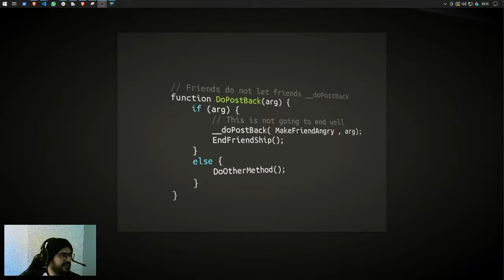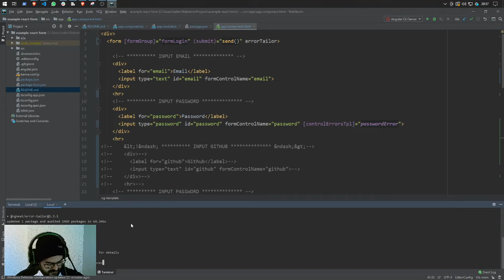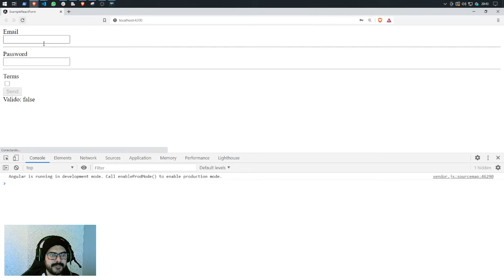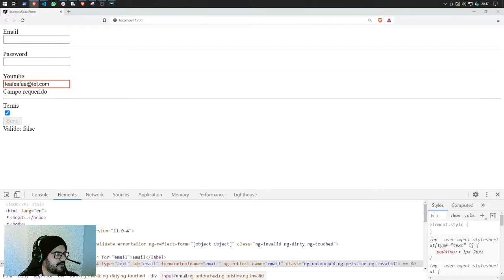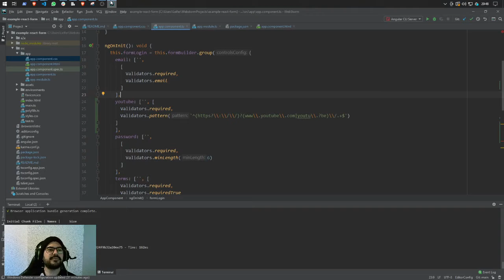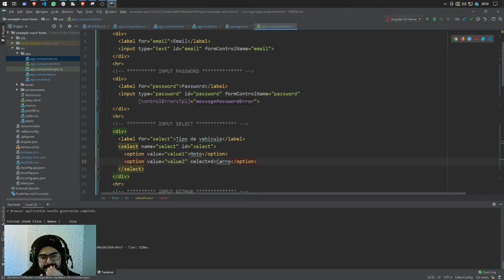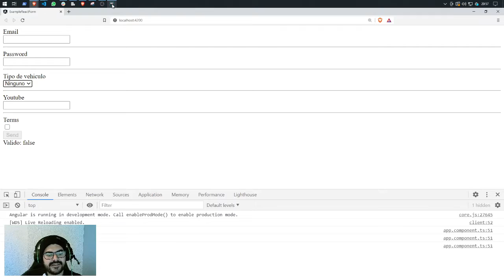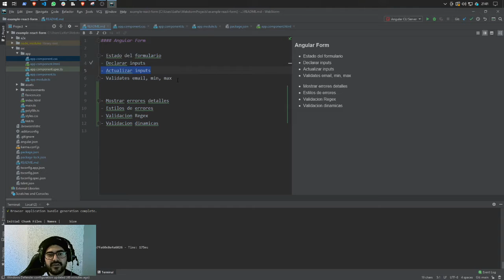😲Angular FORMULARIOS REACTIVOS Cómo validar validación Dinámica /mensaje d error CURSO 𝐀𝐍𝐆𝐔𝐋𝐀𝐑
En el video de hoy hablaremos sobre ¿Cómo validar? 🤔 validación Dinámica mostrar mensajes de error 😲. Aquí te cuento todo lo que necesitas saber y lo mejor es que vamos a construirlo juntos.

✉️ 𝐂𝐎𝐍𝐓𝐀𝐂𝐓𝐎
0:00 Intro
1:03 :Mostrar error a detalle (Debes ingresar un mínimo de X caracteres)
7:06 :Personalizando mensaje de error
8:19 :Estilos CSS dependiendo del error
11:47 :Validación con expresiones regulares
25:24 :Validaciones dinámicas